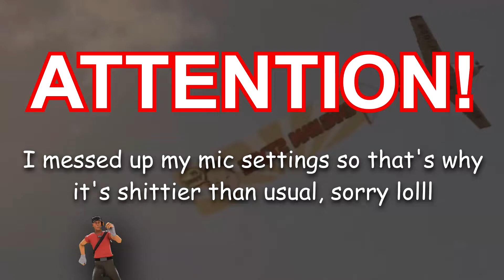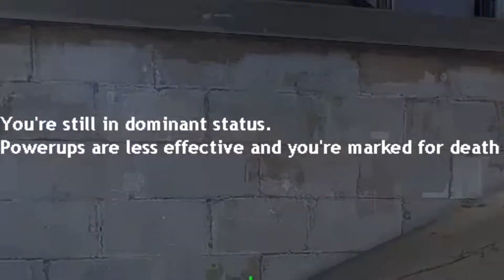TF2: How to Mannpower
Just a regular match of Mannpower in the video game TF2 gangnam style

the outro song is Pause Ahead OST - Time and Space